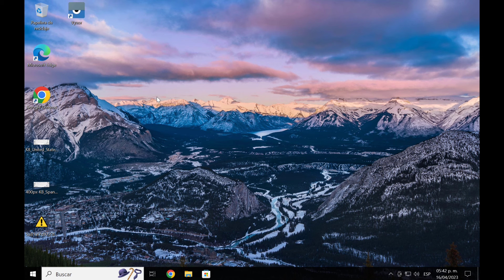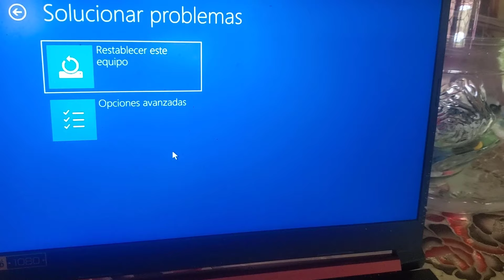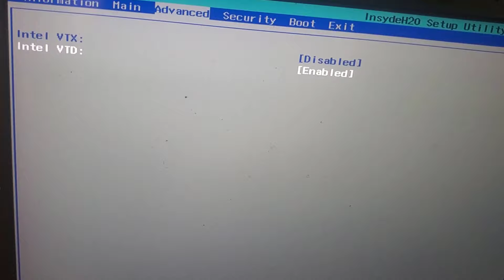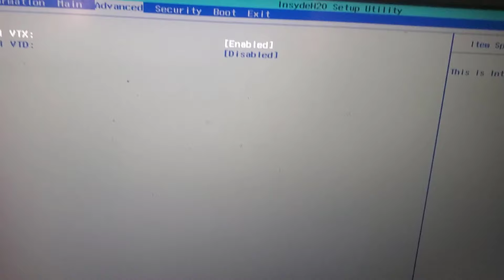✅Como activar la virtualizacion vt para emulador ldplayer | Windows 11, Windows 10 y Windows 7